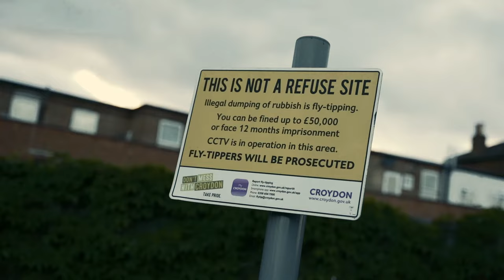OIC Marlo - Mappa (Music Video)